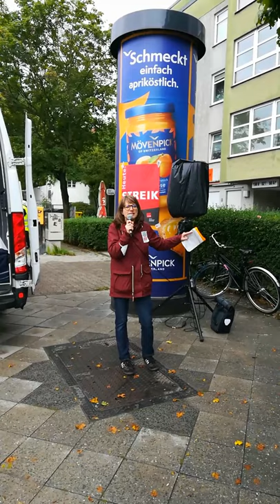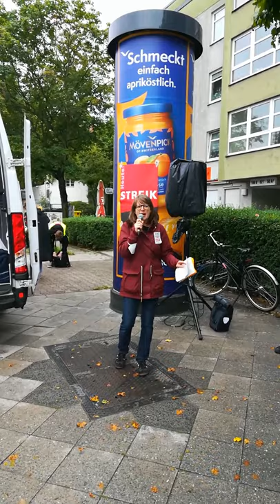Rede von Lucy Redler, 23. August 2022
Protest gegen die Einschränkung des Streikrechts bei den Berliner Kliniken.